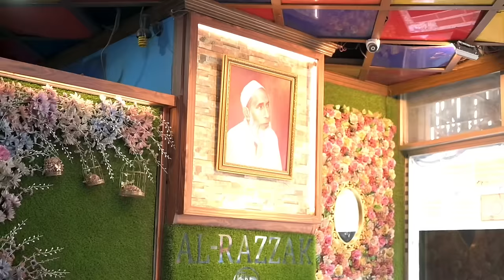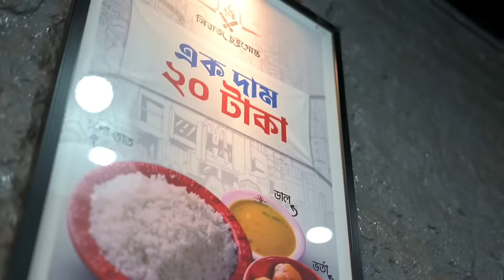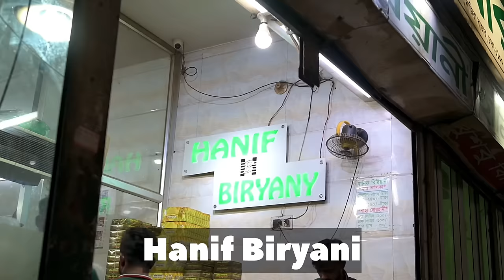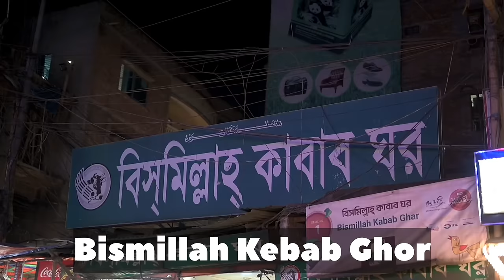Popular Places to Eat in Bangladesh | INDIAN trying Kacchi Biryani ,Mutton Tehari, Chui Jhal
Welcome you to a new video from our Bangladeshi Series. In this video we have covered some of the popular eateries in Dhaka ,Mirpur, Sylhet ,Uttora, Banani and Khulna Area. We have tried the Bangladeshi delicacies such as Kachchi Biryani, Mutton Tehari, Chui Jhal , Fries and Kebabs.

📍Stop 1 - Al Razzak Restaurant
Address: 29/1 North South Road, Below IFSC Bank, Dhaka 1100

📍Stop 2 - Siraj Chui Gosto , Mirpur
Address: Dhaka 1216, Bangladesh

📍Stop 3 - Hanif Biryani House
Address: Karim Chamber, 99 Motijheel Road, Dhaka 1000, Bangladesh

📍Stop 4 - Star Kebab & Restaurant
Address-Banani, Dhaka City 1213 Bangladesh

📍Stop 5 - Bismillah Kabab Ghar
Address- Nazra Bazar, Kazi Alauddin Rd, Dhaka City 1200 Bangladesh

📍Stop 6 - Sultan's Dine
Address: 146/G (Old), 59, Green Akshay Plaza, 1st Floor, New Satmasjid Road, Dhaka 1209, Bangladesh

FoodZpah is a community with close to a Million Community Members across Platforms, find the links hereunder: